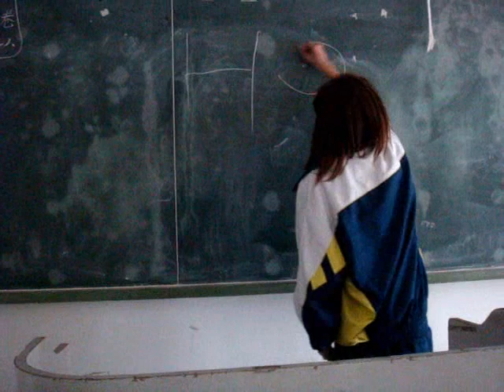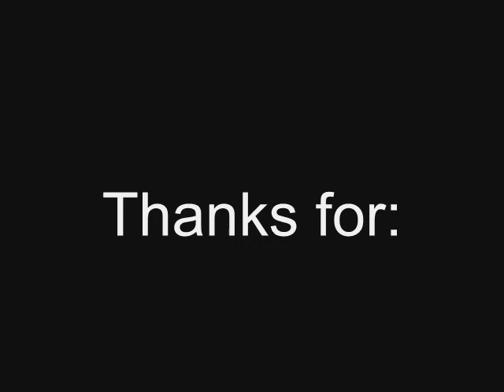because you live ( boren sino canadian )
video of because you liveG9